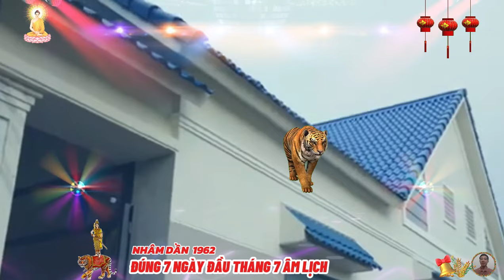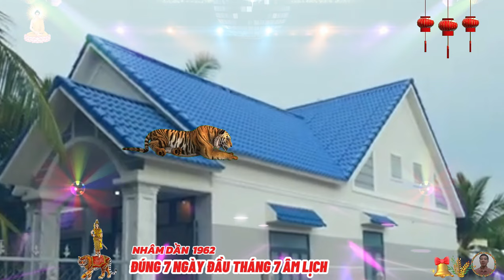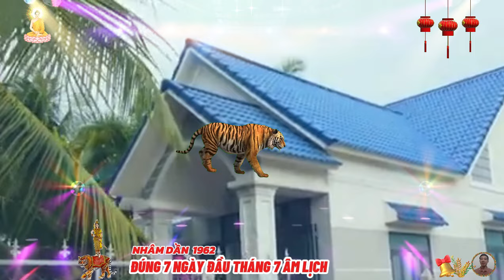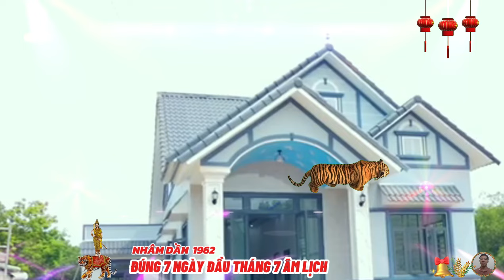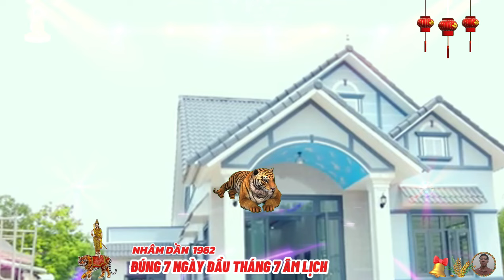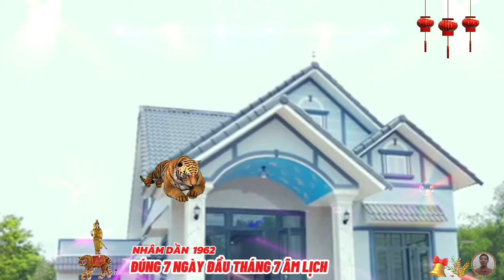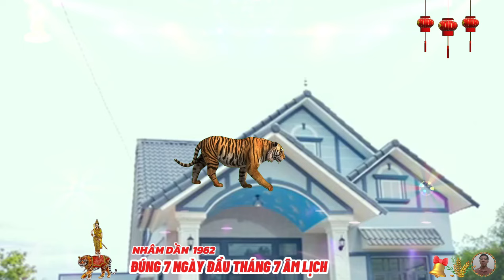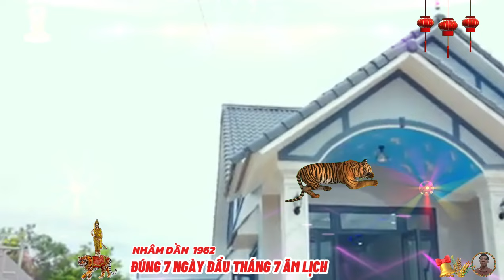🔴 Đúng 7 ngày đầu tháng 7 âm, Nhâm dần 1962, Thần tài báo mộng, hốt tiền tỷ, Cực Giàu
với sự mạnh mẽ, cùng sức sống sôi nổi, lạc quan, cuộc đời nhâm dần sẽ khơi gợi những tình cảm trong lòng mọi người, khiến họ chẳng thể nào lạnh nhạt, cô đơn. nói tóm lại, người tuổi nhâm dần đầy sức thu hút, sẽ trở thành trung tâm chú ý của mọi người, do sinh ra đã có tố chất không hề biết mệt mỏi, và hơi lỗ mãn, nên thường hành động rất nhanh.